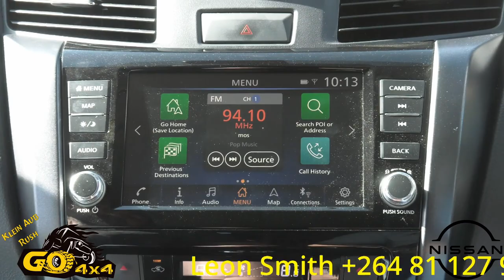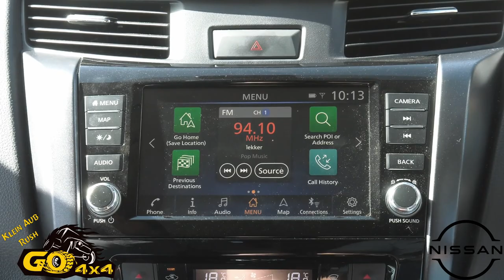Review Go Rush tests the Nissan Navarra Pro-4X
Go Rush tests the Nissan Navarra Pro-4X and gives feedback to an amazing bakkie